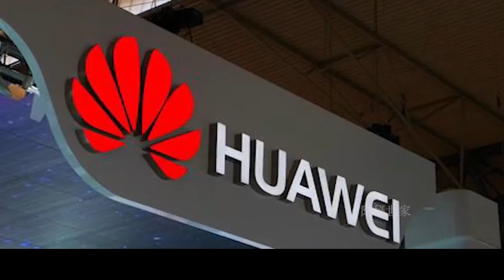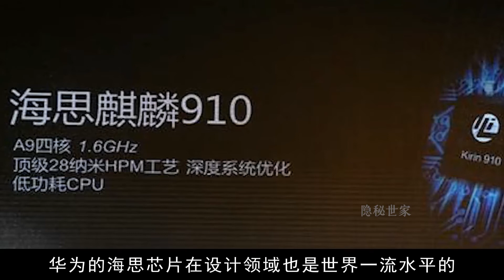美国封锁计划破灭？华为亮出王牌，任正非打响芯片反击战【隐秘世家】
任正非“重拳”反击！美国芯片封锁破灭，华为6G技术直线超车！
自中美贸易战以来，美国就对芯片进行了封锁，试图从芯片行业来对这些企业进行制裁和打压，为了芯片华为实在承担得太多，可是由于芯片而带来的一系列问题还在继续发生着。
明星研究爱好者，带你走进那些尘封的巨星往事

深扒各路明星的过往，你会发现不少有趣的事

愛生活，愛刨根問底追求真相

隐秘世家 华为6G 任正非 我们制作的所有视频都是以电影或纪录片形式呈现的作品，绝对不包含成人内容。